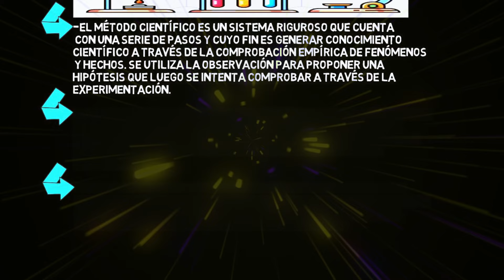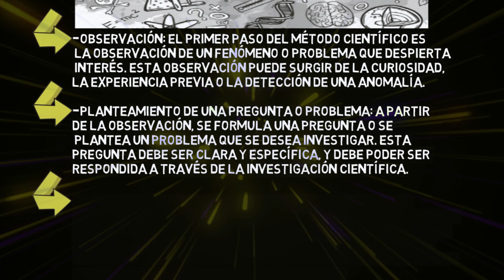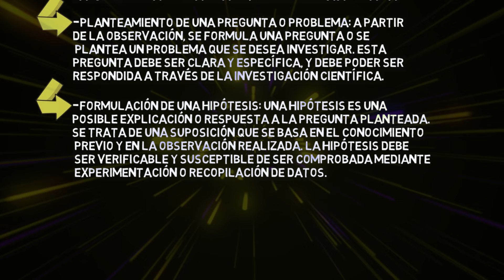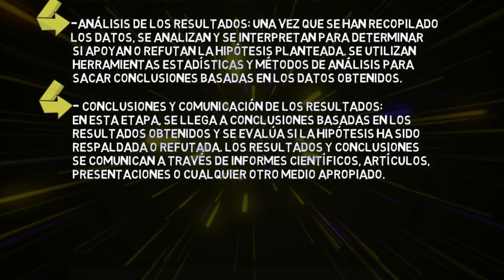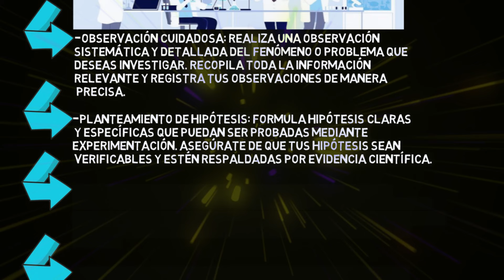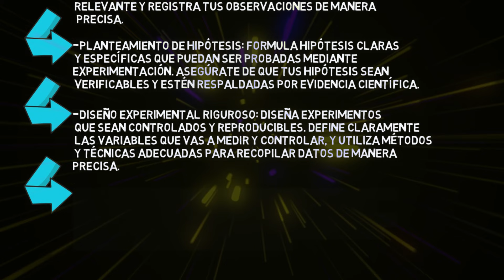¿QUE ES EL MÉTODO CIENTÍFICO? en minutos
EL METODO CIENTIFICO resumen.
EL METODO CIENTIFICO explicación.
EL METODO CIENTIFICO definicion.
EL METODO CIENTIFICO concepto.
EL METODO CIENTIFICO pasos.
EL METODO CIENTIFICO como se hace.
EL METODO CIENTIFICO recomendaciones.
EL METODO CIENTIFICO ejemplo.
EL METODO CIENTIFICO etapas.
EL METODO CIENTIFICO Observación. Hipótesis. Experimentación. Conclusión.